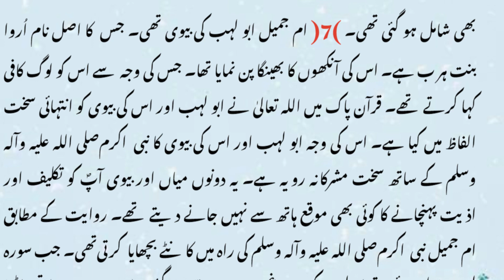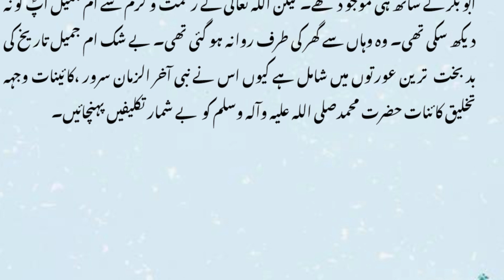Tareekh Ki 7 Badbakht Aurtain|| Islamic Story|| Rah E Amal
Assalamualaikum to All And Welcome To Rah E Amal
Thanks for visiting Rah E Amal's official YouTube channel.